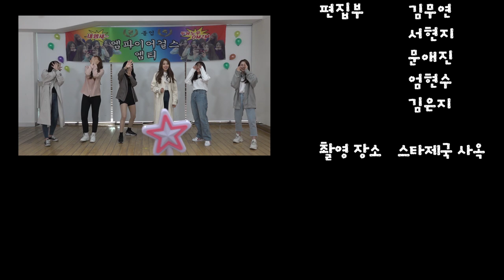[내엠새 3화] 역시 고기파티는 진리(?) ~!!! feat.ARIAZ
Artist : ARIAZ